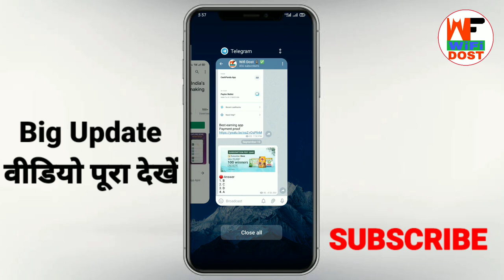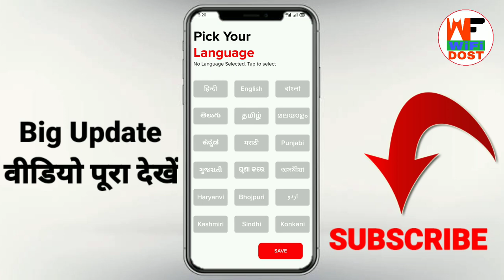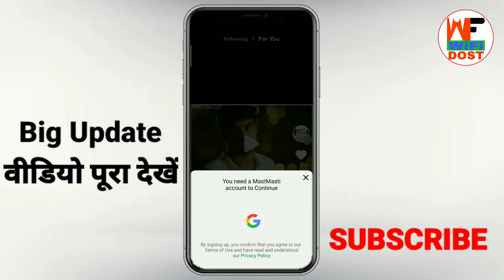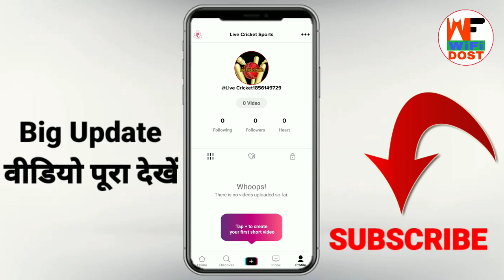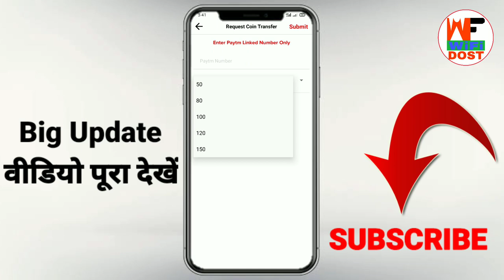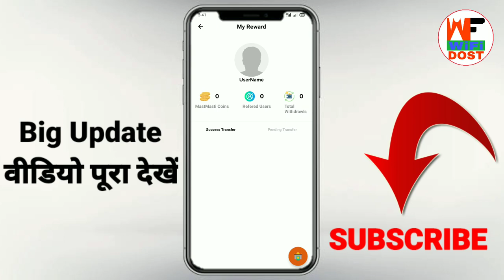mast masti payment proof | mast masti app se paise kaise kamaye | new earning app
Refer Code -  LivevrerO

🔴 My Use 🔴